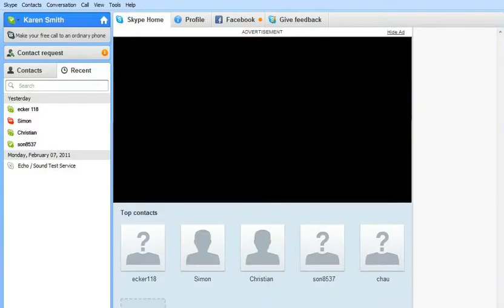Tatess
Flash Ad - Skype Expanding Masthead with video